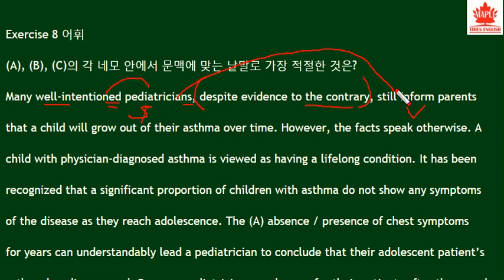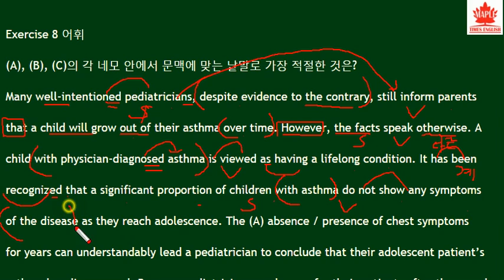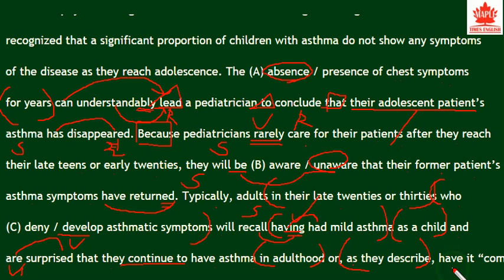2018 수능특강 영어독해연습 9강 8번 - 번개콩